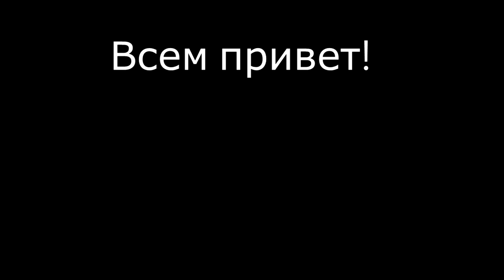XOREK AUTO MYST V2 | ТАЙМЕРЫ | MYST GPS | FUNTIME АНАРХИЯ